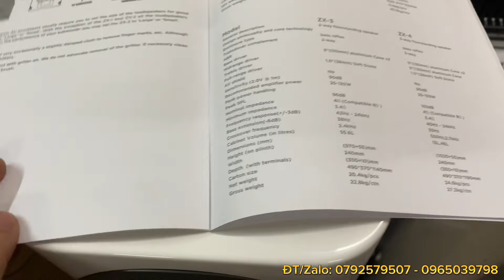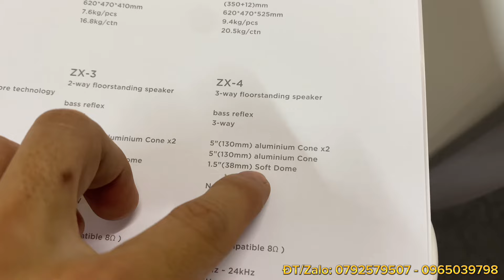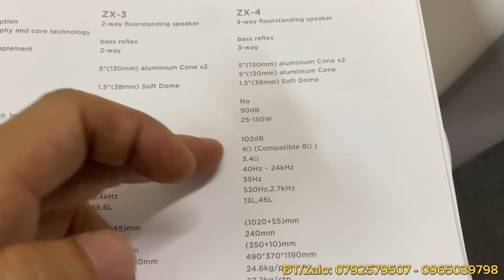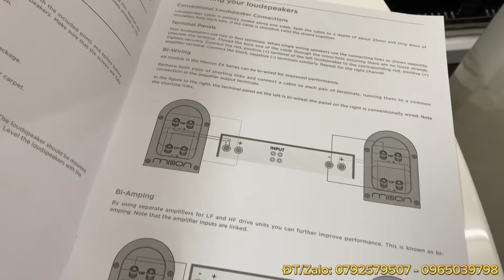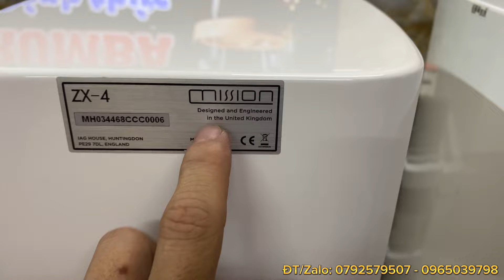Loa Mission ZX-4 fullbox - Đẹp trên 98% âm thanh hay bày trí đẹp và sang trọng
Loa cột Mission ZX-4 fullbox
Với thiết kế tinh tế và đầy sang trọng, Mission ZX-4 hội tụ tất cả những trang bị và công nghệ tiên tiến nhất hiện có của Mission.
- 4 loa 3 đường tiếng: gồm 1 tweeter ring dome kích thước 38mm, 1 mid aluminium cone 130mm và 2 woofer aluminium cone đường kính 130mm.
- Công suất: 25W – 150W - 8ohm - Độ nhạy: 90dB. Kích thước 1075 x 240 x 350 mm, nặng 24,6kg
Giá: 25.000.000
ĐT/Zalo: 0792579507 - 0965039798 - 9T/579 Trường Chinh, Tân Thới Nhất, quận 12 tpHCM